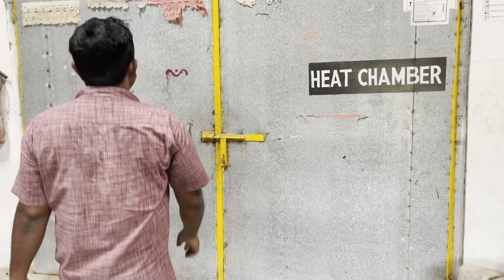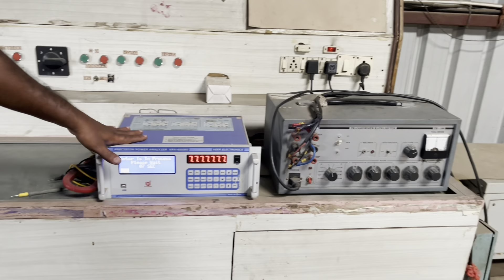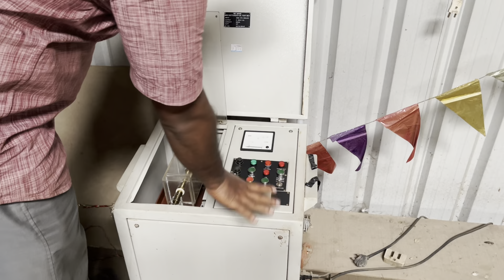Transformer Manufacturing Company | Ranmit Vlogs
power transformer in hindi,distribution transformer in hindi,difference between power transformer and distribution transformer in hindi,power transformer working principle in hindi,transformer in hindi,power transformer,electrical transformer working

Power Transformers
Transformer Manufacturing
Electrical Transformers
Transformer Solutions
Transformer Design
Transformer Engineering
High Voltage Transformers
Distribution Transformers
Industrial Transformers
Custom Transformers
Transformer Testing
Transformer Maintenance
Energy Efficiency Solutions
Renewable Energy Transformers
Transformer Services
Transformer Repair
Transformer Upgrades
Power Transmission Equipment
Transformer Installation
Transformer Consultancy

REGARDS
Ranjit

Ranmit vlogs
electrical engineering
electrical transformers explained